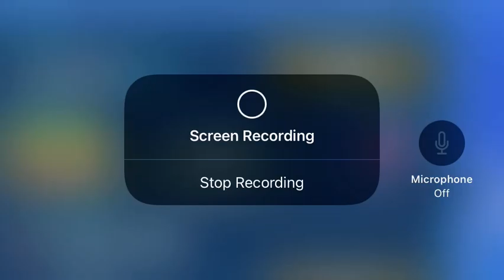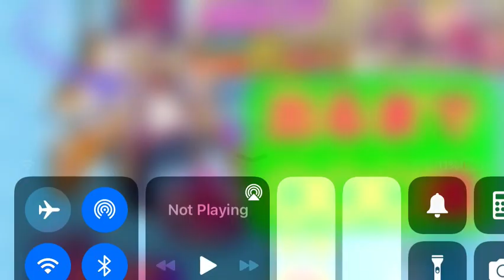Half-demon Setsuna has been in the Charming tribe - Yo-kai Watch Wibble Wobble